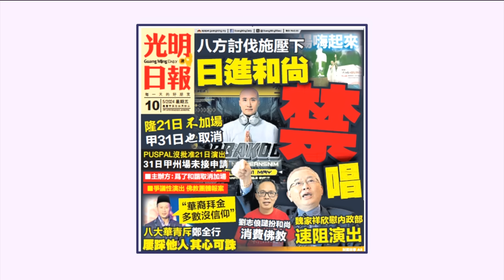“电音和尚”演出取消！ 魏家祥：大马国情不同 须考虑宗教敏感 | 新闻报报看 09/05/2024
最近火遍全网的韩国电音和尚，利用洗脑的饶舌嘻哈旋律，结合电音方式大唱佛经，虽然圈粉无数，但也引起我国佛教界的强烈反弹！昨天马华总会长魏家祥也发文谴责，这名韩国电音DJ的表演，已经触及宗教底线，并强调大马国情不同，需要考虑到宗教敏感。